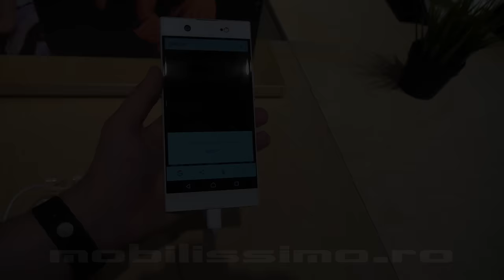Sony Xperia XA1 Ultra - Prezentare hands-on de la MWC2017 din Barcelona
Sony Xperia XA1 Ultra, prezentare hands-on de la MWC 2017 din Barcelona